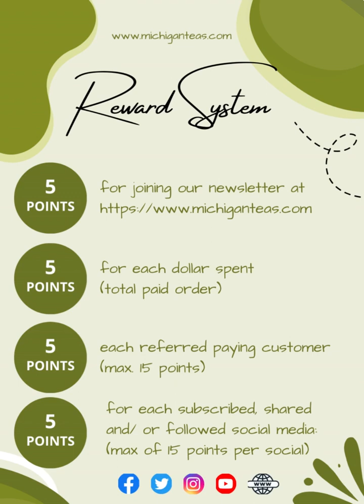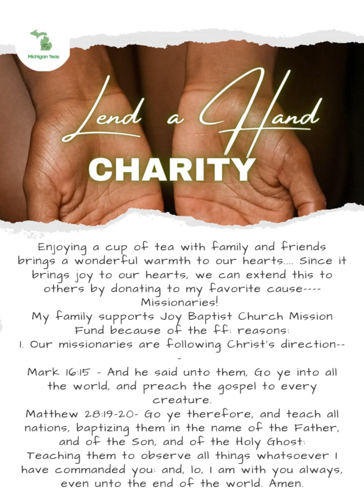Do you know that Michigan Teas offers ways to reward you?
There are multiple ways to earn rewards and save while shopping That's how we show appreciation to our customers. Buy our curated products, get points and be rewarded, and a portion will go to Joy Baptist Church Missionary Fund.